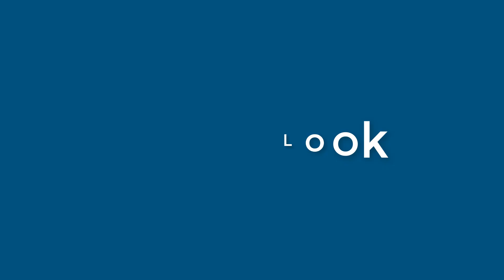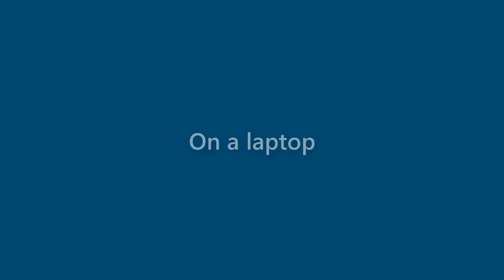Kirk Schultz - appearance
Name Look - Kirk Schultz - appearance. In this video we present "Kirk Schultz" name look and feel in various scenarios.
This video will cover:
How does "Kirk Schultz" look as a personal letterhead?
How does "Kirk Schultz" look on a business card?
How does "Kirk Schultz" look on a computer/laptop screen?
How does "Kirk Schultz" look with different background colors?
How does "Kirk Schultz" look with various fonts?